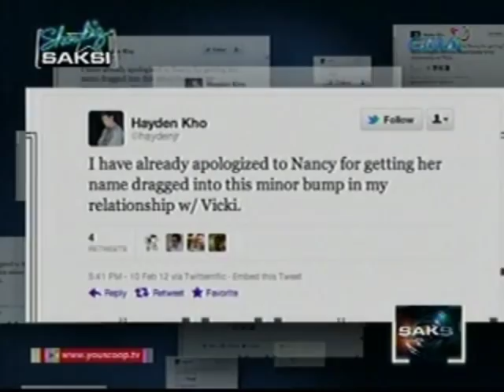Saksi: Hayden Kho Jr. at Dra. Vicki Belo, may lover's quarrel dahil kay Nancy Castiglione?